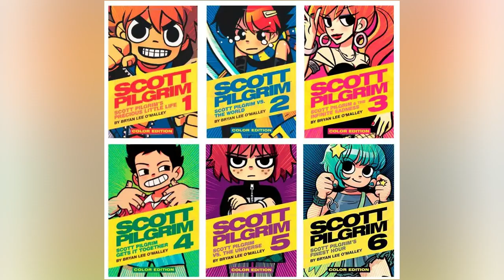Eye KentDy - Scott Pilgrim Takes Off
Anime Romance ala Kaguya-sama, tapi ada gelutnya, Ini baru gua suka.

Mau support! Wanna support me? Click below!

Follow your dreams, but also me on Twitter! :

 / kentdloggnin

CREDITS :
Scott Pilgrim Takes Off Trailer Footage By Netflix
Scott Pilgrim vs The World Footage By Universal Pictures

Scott Pilgrim, Scott Pilgrim vs The World, Scott Pilgrim Takes Off, Anime, Anime Romance, Shonen Anime, Wibu, Wibu Lokal, wibu lokal, vtuber, vtuber indonesia, envtuber, review, eye candy, eye kentd, kent d virtual, anime review, movie review